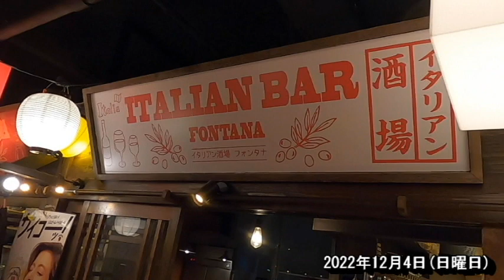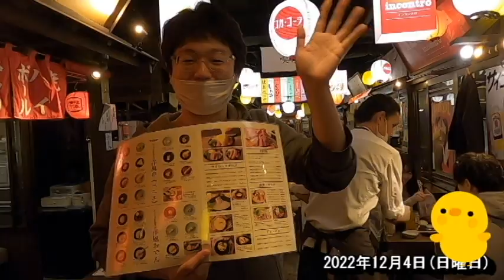【岐阜駅イルミネーション＆岐阜横丁 おすすめ・赤ちょうちん・フォンタナ】 岐阜県岐阜市長住町4丁目7 2022年12月4日(日曜日)